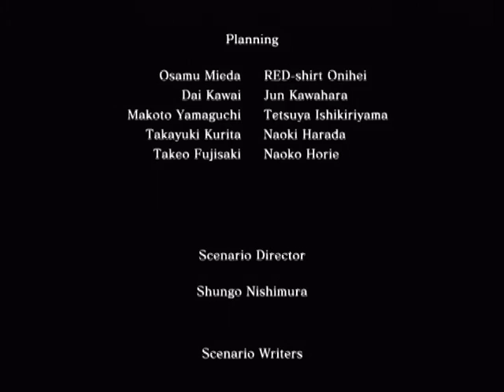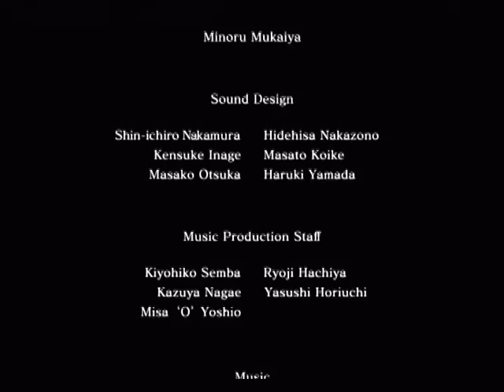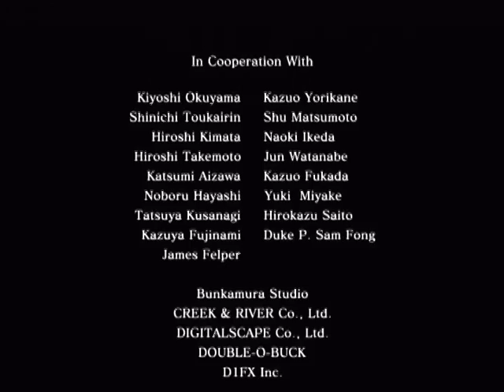[PS2 Longplay] Samurai Warriors 2 Part 15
Here in part 15, I clear Oichi's story mode and for the most part, things  don't get that hectic. Except for the 2nd stage and that's because I couldn't get Oichi a better weapon on the first stage, which resulted in me redoing it to obtain a far better weapon.